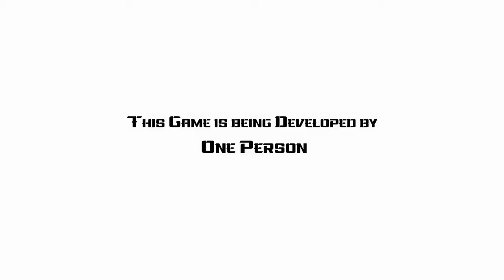MORBID METAL Trailer Estendido de Gameplay